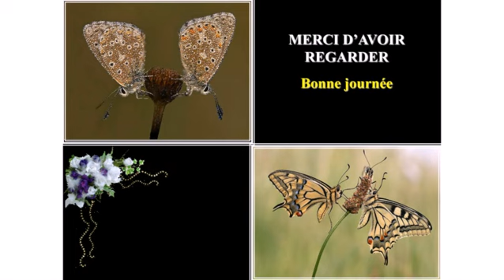Buom Trang Vu Khanh